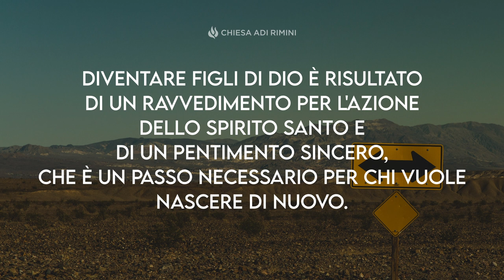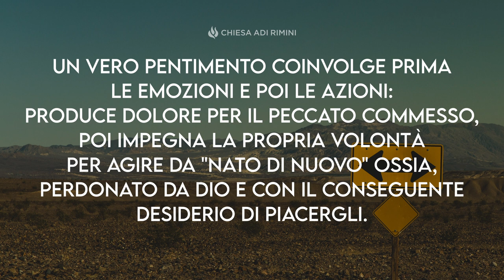"Cos'è il pentimento" - Meditazione 2° Pietro 3:9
"Egli è paziente verso voi, non volendo che alcuni periscano, ma che tutti giungano a ravvedersi." (2° Pietro 3:9)

COS'È IL PENTIMENTO?

È buona cosa considerare che la pazienza del nostro Padre Celeste, per noi, deve rimanere uno dei motivi principali del nostro ringraziamento quotidiano. Creatore per tutte le creature, Padre per chi accetta Suo Figlio come personale Salvatore. Diventare figli di Dio è risultato di un ravvedimento che avviene per l'azione dello Spirito Santo e di un pentimento sincero, che è un passo necessario per chi vuole  nascere di nuovo. L’azione da compiere è di  confessare il peccato davanti a Dio e considerare  in modo diverso i propri obblighi verso ill Signore. Un vero pentimento coinvolge prima le emozioni e poi le azioni: produce dolore per il peccato commesso, poi impegna la propria volontà per agire da "nato di nuovo" ossia, perdonato da Dio e con il conseguente desiderio di piacergli. Solo chi continua a confessare il proprio peccato può continuare a gioire della Grazia del Padre Celeste. Una confessione non generica, dunque ma  sincera e profonda. Questo piacerà a Dio!